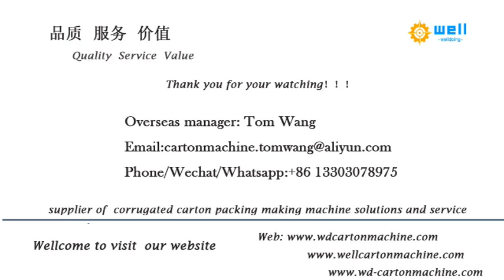automatic paper board angle corner production line